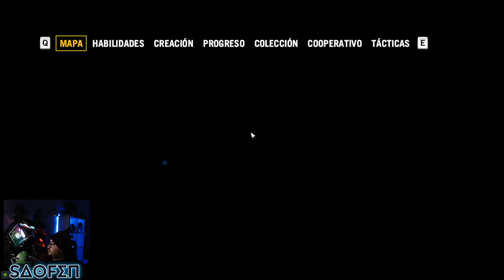FAR CRY 4 | +1 HORA de Gameplay | Capitulo 1 en Español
Hola todos :) Bienvenidos al canal otro día mas!
Estamos iniciando con los directos, pásate un rato y saluda el chat es gratis XD

La única regla aquí es:  "NO HATERS" ES BAN AL TOQUE.
Así que si no eres Hater, eres bienvenido :)

En este canal 😌 verás REPLAYS de partidas jugadas de varios videojuegos 🖥⌨️🕹 si te gustan puedes suscribirte y darle like al video 👍🏻 y activa la campana 🔔 así YouTube te avisará cuando suba un video nuevo.

Si te gustan los juegos modo Historia visita aquí podrás ver las cinemáticas:

Por si las moscas XD aquí les dejo las características de mi PC:

GPU: NVIDIA GeForce RTX 3060 Ti
CPU: AMD Ryzen 9 5900X 12-Core Processor
Memoria: 32 GB RAM (31.17 GB RAM disponibles)
Resolución actual: 1920 x 1080, 120Hz
Sistema operativo: Windows 10